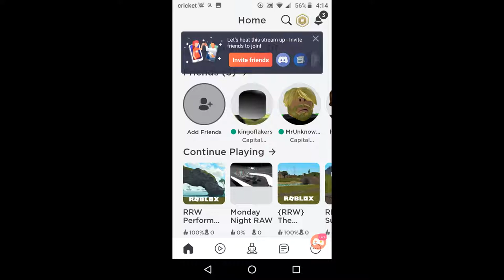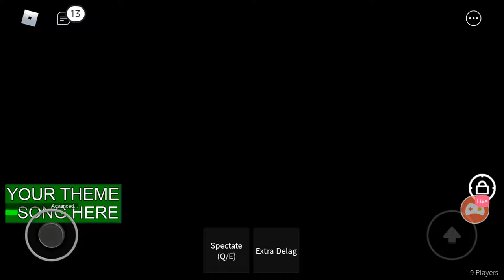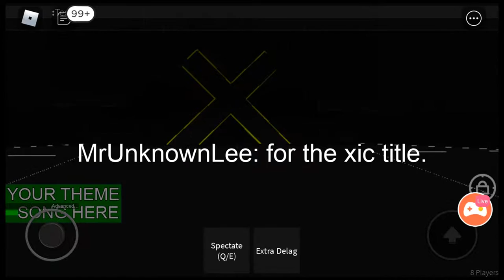Bryan Steel vs. Puma Breakout WHC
Watch me stream Roblox on Omlet Arcade!